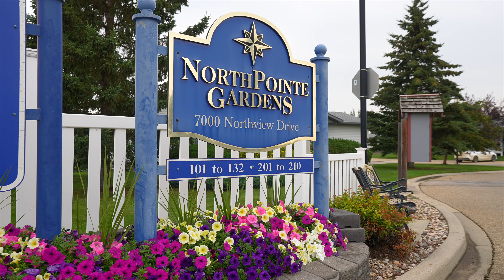#101 7000 Northview Drive - Wetaskiwin Alberta